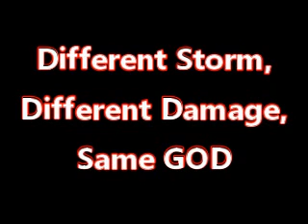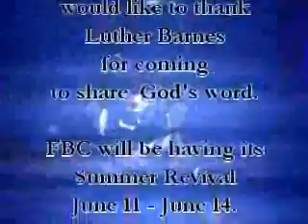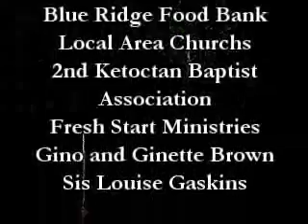Different Storm, Different Damage, Same GOD - Rev Hearn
Worship Services @ First Baptist Church, Harrisonburg, VA
featuring Dr. C. E. Williams, Pastor